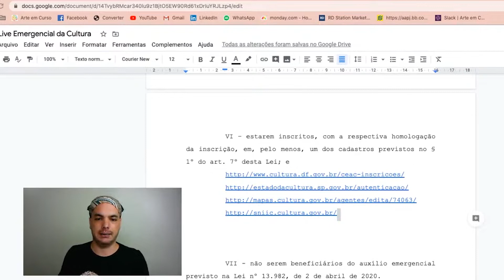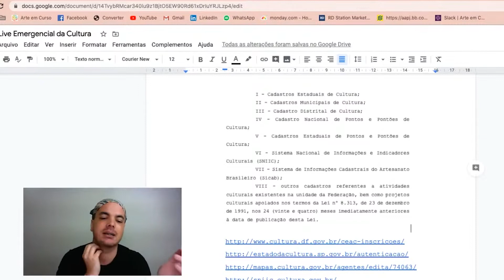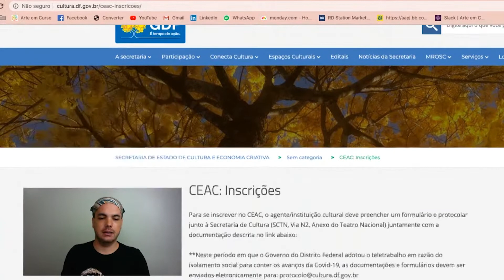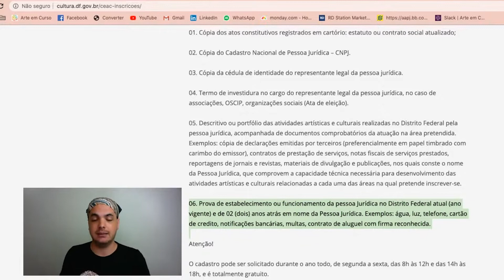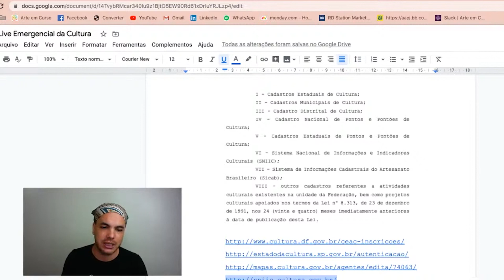Como ser elegível para a Lei Aldir Blanc